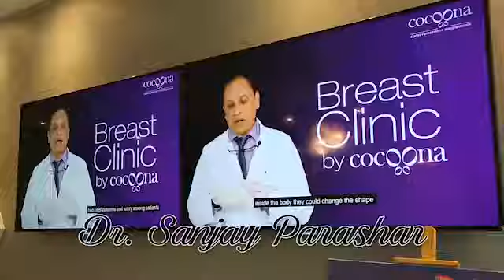Dr. Sanjay Parashar - Promo "A Day with Tycoons" on ZeeTVMiddle East Saturday 8th December 2018